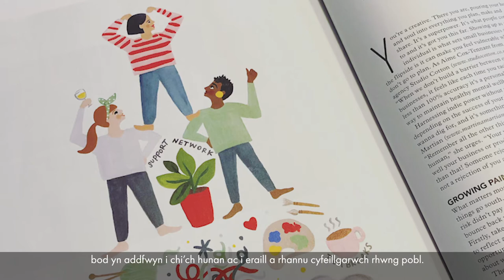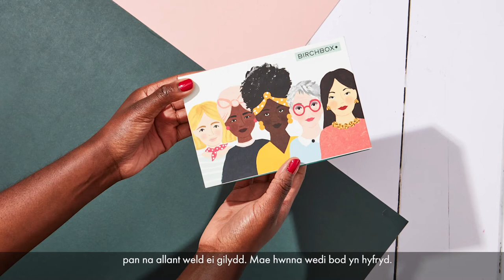Womenspire 2020 Finalist | Jade Fisher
Womenspire 2020 Entrepreneur Award finalist.